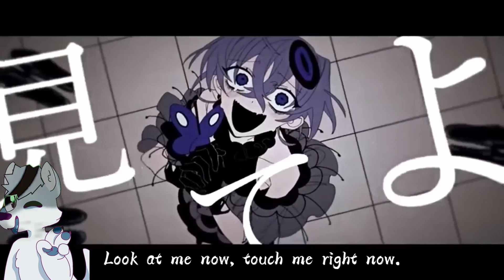abnormality dancin girl Utau cover ft: Hiroto Izumi (vc voicebank download)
vocals:
- (Hiroto Izumi)